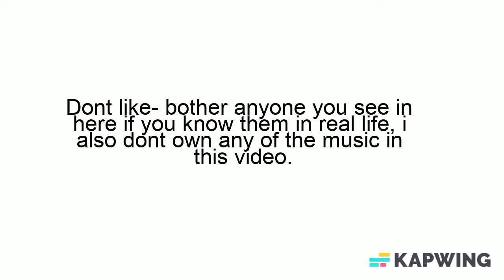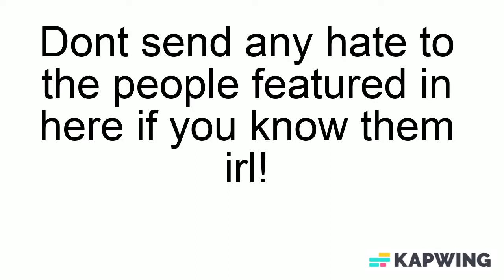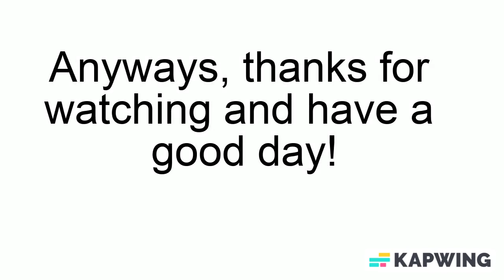REACTING TO KIDS SINGING "SUNSHINE RAINBOW WHITE PONY"..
HELPPP💀💀💀💀💀💀

btw happy Halloween :)